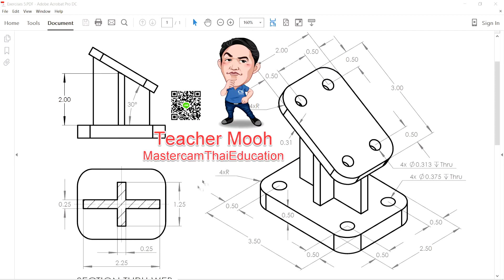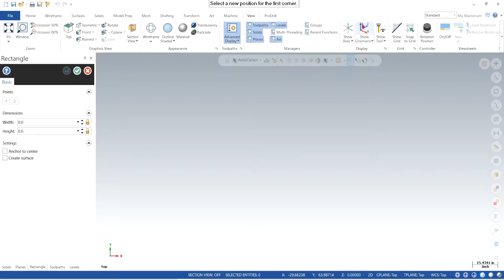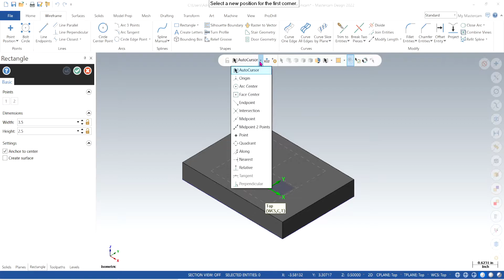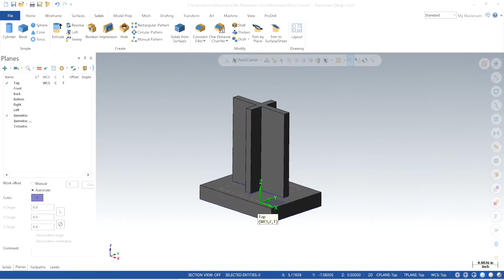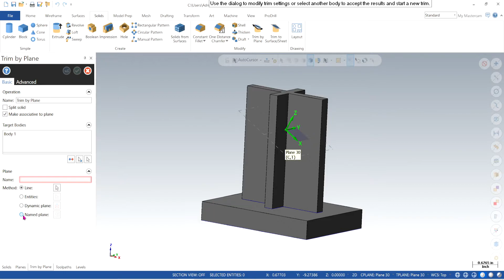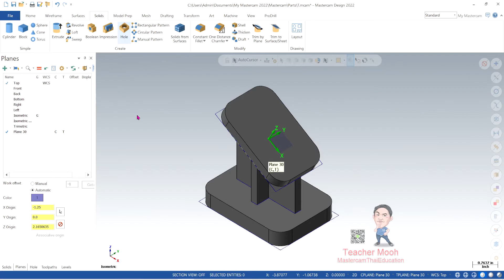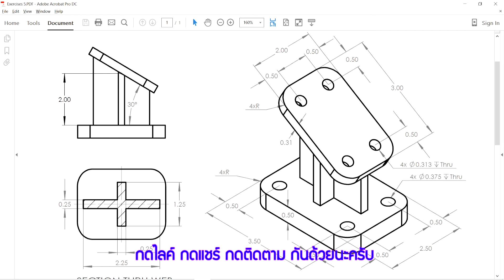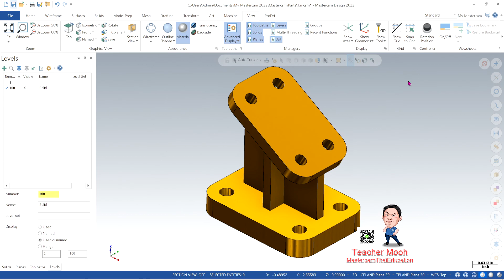Mastercam Solid 2021 By Teacher Mooh EP.4